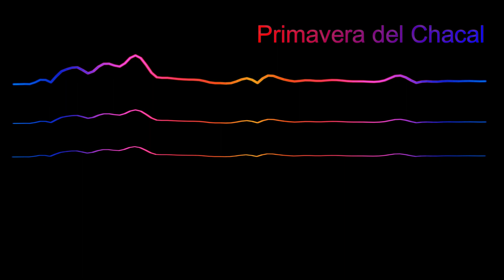Musica Original | Primavera del Chacal 2021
Nombre del tema: Primavera del Chacal 2021
Autores: Nicolas Aventura y Dr.Leo!!!

💰Si quieres aportar para que este canal siga creciendo,
Si quieres ver el detrás de escena y fotos de los viajes del canal